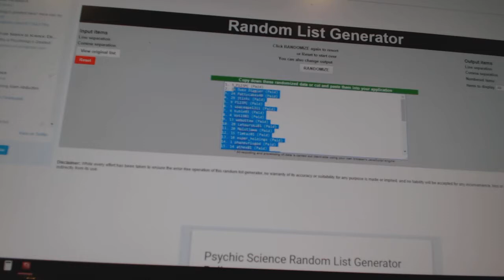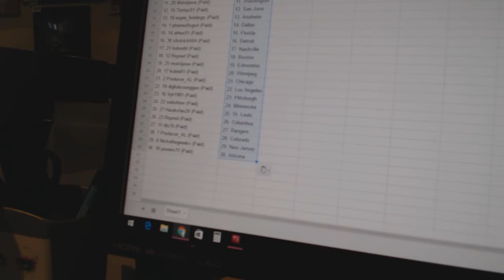Team Randoms - C&C GB #7217